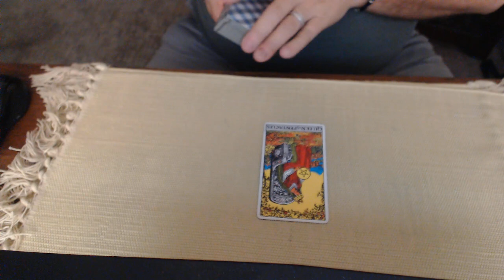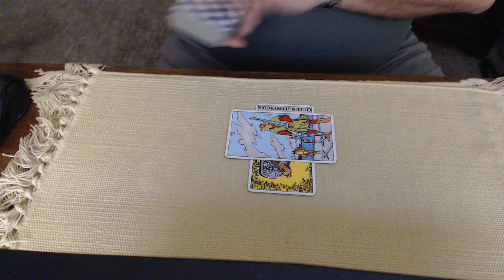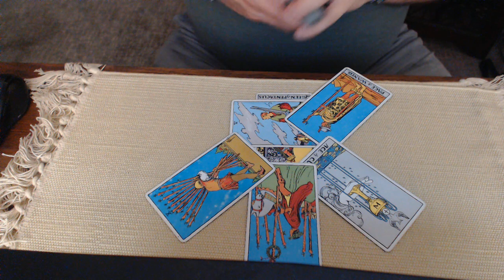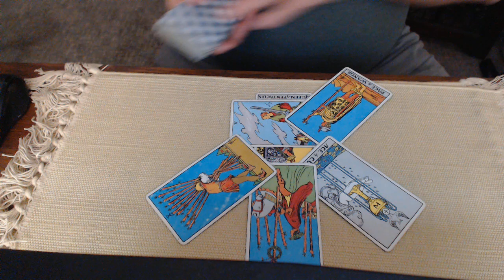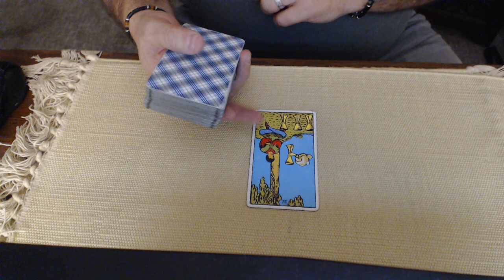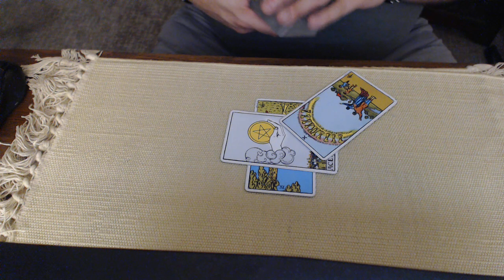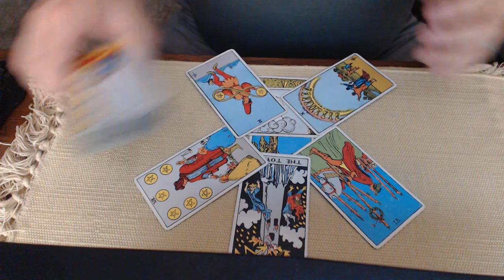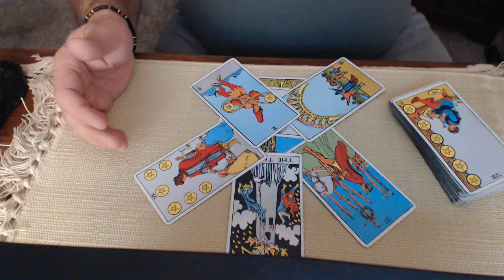Sydney Powell pleads guilty in Georgia RICO case - A tarot reading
Tonight we ask Spirit about Sydney Powell and the reports that she plead guilty in the Georgia RICO case.  For flipping and providing statements and truthful testimony against other defendants, she got 6 years probation, a $6,000 fine and has to write an apology letter to the people of Georgia.  Frankly that's the golden goose of plea deals.

What is the energy around this deal?  How is she feeling about it and how is Trump handling the news?